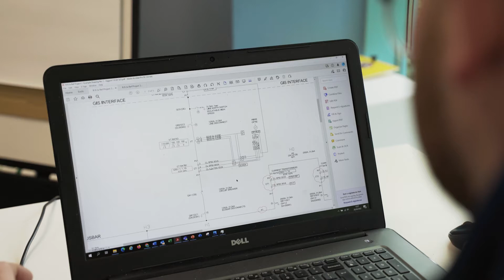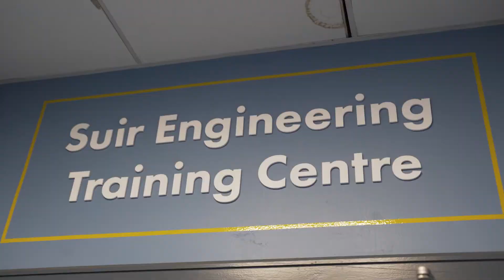Suir Eng Apprenticeship Video 2022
Suir Engineering prides itself on its ability to attract talent and invest in their development. Suir Engineering has an apprenticeship programme dating back to 1984 and each year recruits over 100 Apprentices and Graduates. Suir Engineering aims to attract trades and promote from within to fill its talent needs such as Project Managers, Construction Managers, and Project Directors. Bringing people from within offers a unique differentiator – Suir Engineering is proud of its track record of retaining staff and cultivating its talent from Apprenticeship to Director.